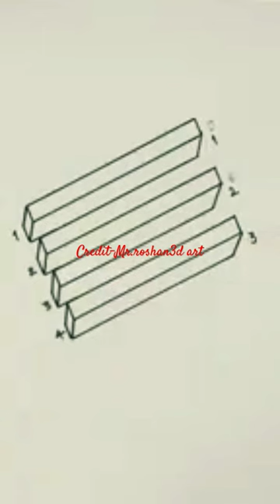3d illusion drawing